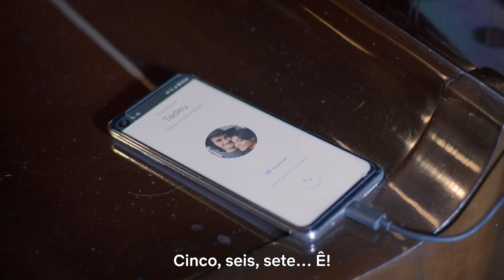Sou Mais Eu - Gold (Canção Original) | Só Se For Por Amor | Netflix Brasil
A letra dessa música é tudo que precisava ouvir hoje ⚡ Assista a Só Se For Por Amor, só na Netflix.